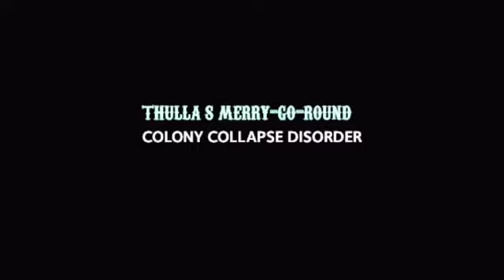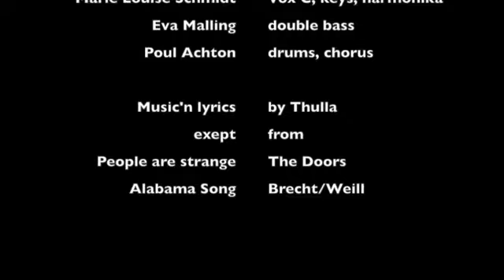Medley fra Thullas album: Merry Go Round fra 2017